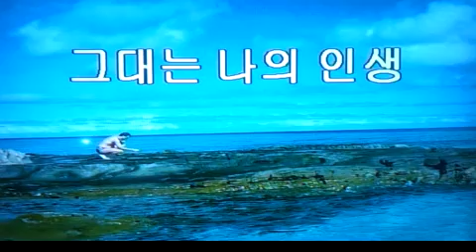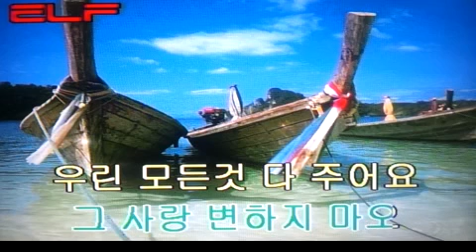❤️그대는 나의 인생👧You are my life 🧑あなたは私の人生。/전광용Alto Saxo🎷Coveredby 가요/한울타리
안녕하세요😄😄환영합니다